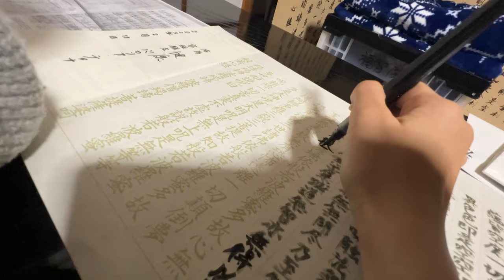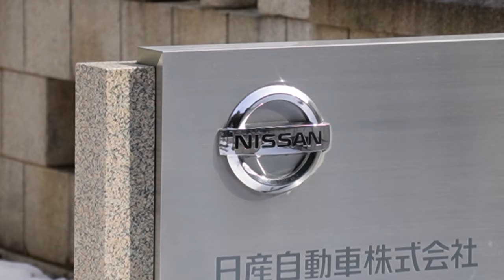24 Hours Living with Japanese Monks II life of a monk II Indian in Japan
a day in a Buddhist temple.